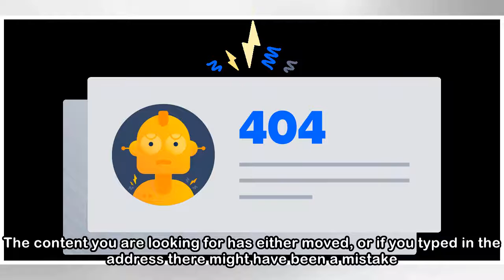404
404
 It looks like you have reached this page in error. The content you are looking for has either moved, or if you typed in the address there might have been a mistake. If you believe there has been a tec...